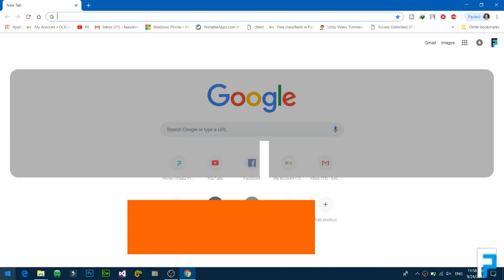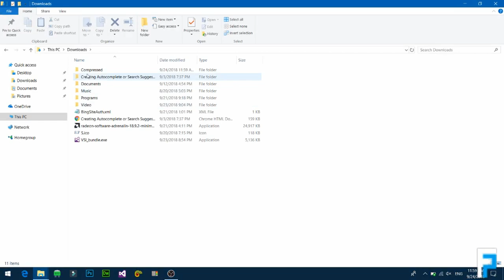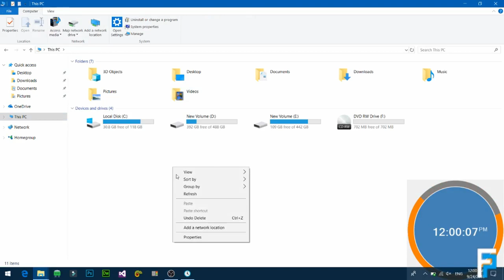HOW TO DOWNLOAD AND INSTALL DIGITAL CLOCK IN WINDOWS